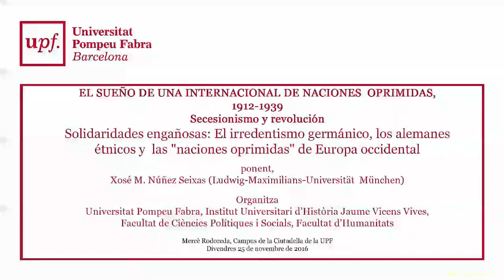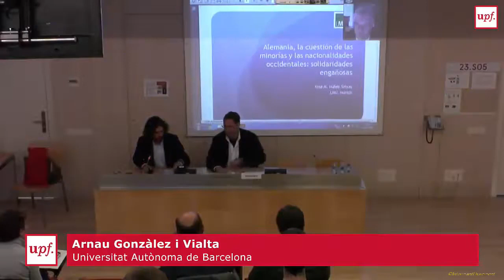El sueño de una internacional de naciones oprimidas, 1912-1939. VII. Catalunya 25 de novembre 2016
Las alianzas de los nacionalismos antirrusos y antisoviéticos: De la Liga de los Pueblos Alófonos de Rusia a la Liga Prometeo
José Mª Faraldo (Universidad Complutense de Madrid)